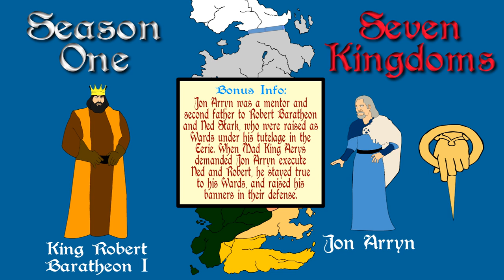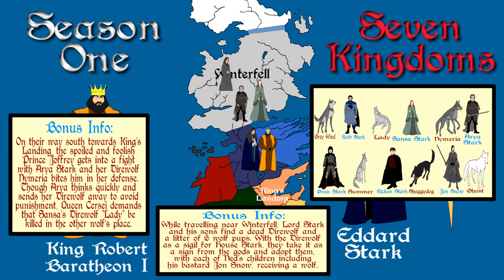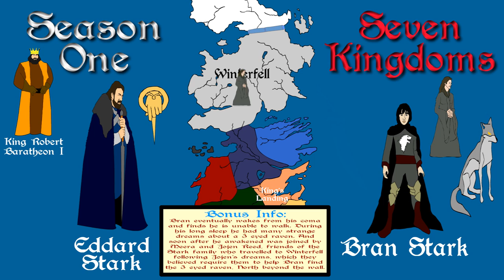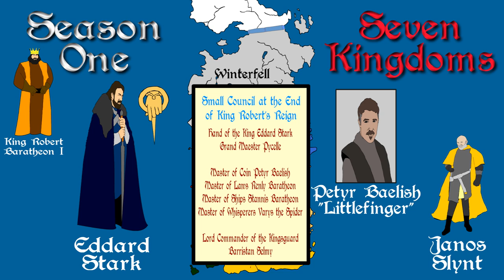Game of Thrones: Season One - Part 1 of 2 (S.1 Show Spoilers)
**Spoiler Warning for Season 1 of the HBO series Game of Thrones**

A brief summary of Season 1 in the HBO Series Game of Thrones. Part One looks at the events of the Seven Kingdoms from the Death of Jon Arryn to the outbreak of civil war. Based on the series A Song of Ice and Fire by George R R Martin.

Overview:

King Robert Baratheon

Jon Arryn

Eddard Stark

House Stark and Lannister

Bastard Children

Death of King Robert

Attempted Coup

Betrayal

Arrest and Execution

Outbreak of War

4 King`s Declared